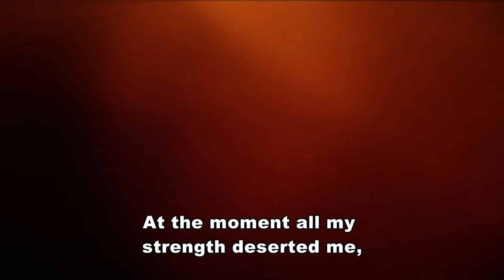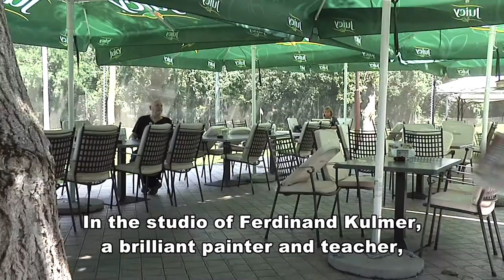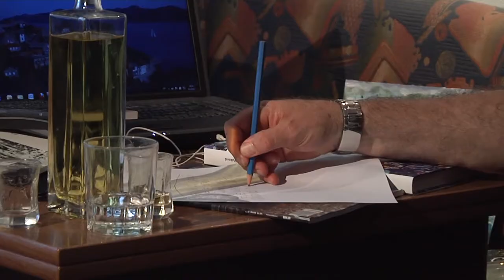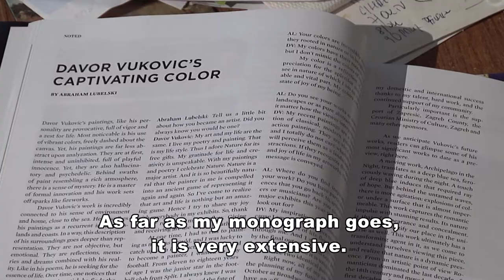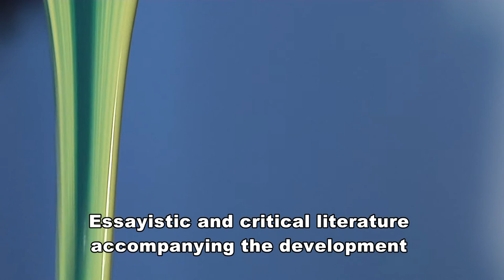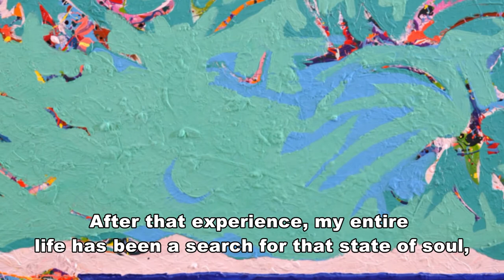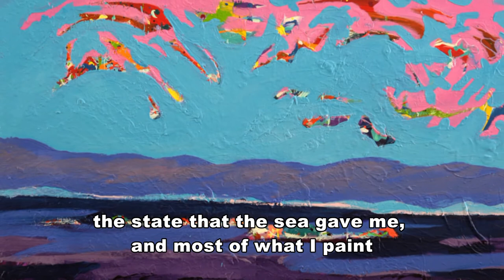Davor Vukovic - Shadows from the depth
Documentary / interview with Davor Vukovic by Luka Klapan, english subtitles